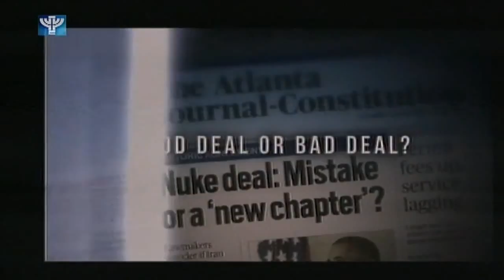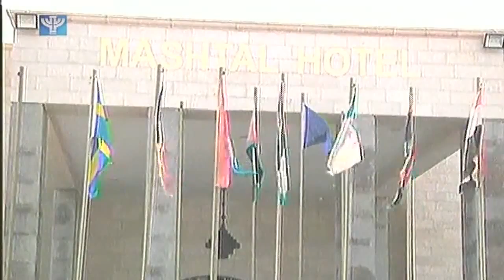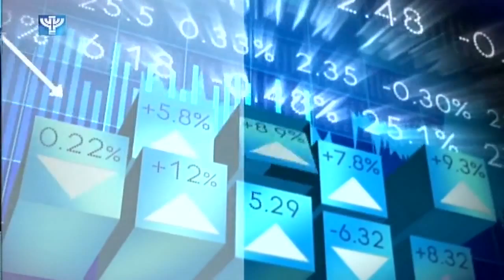IBA News 2015 08 05